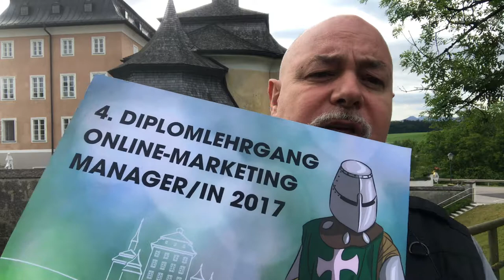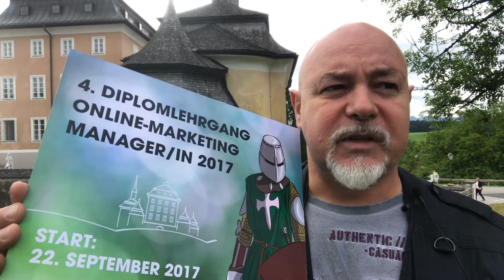Diplomlehrgang Online Marketing Manager 2017 Blended Learning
Wir starten den 4. Diplomlehrgang Online Marketing am 22. September an der Privatuniversität Schloss Seeburg. HIer erkläre ich dir, wie das berufsbegleitende "Blended Konzept" funjktioniert.
11 Seminartage (immer  Freitag und Samstag) plus Onlinelearning. Laufzeit  5 Monate. Top Preis 2.950.-
Kennst Du jemanden, der jemanden kennt, der feinstes Handwerkszeug rund ums Online Marketing lernen und Onlinemarketing-Manager werden will? Und zwar in kurzer Zeit, neben seinem Job in einem Diplomlehrgang? Geballtes Wissen von Karl Kratz, Marcus Tandler, Philipp Roth, Thomas Sommeregger und Christiane Sohn. Geeignet für CEO's, Mitarbeiter /innen aus Marketing, PR, Vertrieb, Online Marketing, Servicemanagement und Werbeagenturen. Nutzung während des Lehrgangs vom z.B. von karlsCORE public, Onpage.Org, Onlinebibliothek der Uni. Präsenztag an der Privatuniversität Schloss Seeburg. 5 Prüfungen /30 ECTS Punkte. Nur 2.950 Euro! Jetzt anmelden. Achtung: beschränkte Teilnehmerzahl.  Link anklicken, lesen, selbst anmelden oder weitersagen, Beitrag teilen. Danke!